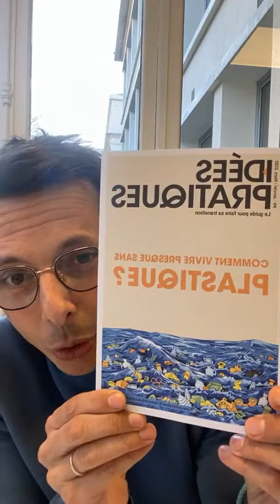Comment vivre sans plastique ? Culligan invité au Facebook Live de Valère Corréard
Valère Corréard, Auteur, Producteur et Journaliste sur la transition écologique, a reçu Julie Rosinha-Perrin, Directrice Marketing et Communication de Culligan France, dans son Facebook Live du 22 mars.

Notre purificateur Click & Drink Intense était à l'honneur dans cette émission sur le thème "Comment vivre sans plastique ?"

RDV à la 35ème minute pour écouter Julie.